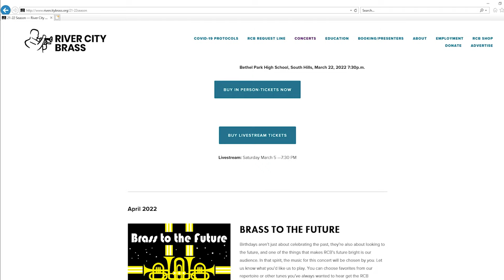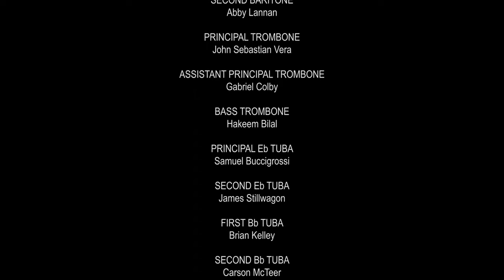3 Reasons why Brass Band Music is THE BEST!!! Gealforce, Highland Cathedral & The Emerald Isle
We'd like to wish everyone a Happy St. Patrick's Day with some really cool up close brass band moments from our "Celtic Connections" series, featuring technical and complex "Gealforce" by Peter Graham, the gorgeous "Highland Cathedral" by Michael Korb & Ulrich Roever with the Carnegie Mellon University Bagpipes and very energetic "The Emerald Isle" by S.Malone. Hope you enjoy and please consider supporting our musicians

Trust - Franklin Press Co.
WordWrite
Allegheny Regional Asset District

Our Musicians:

ARTISTIC & GENERAL DIRECTOR - James Gourlay
PRINCIPAL EB SOPRANO CORNET - Shawn Wilson

PRINCIPAL CORNET & CONCERT MASTER -
Josh Boudreau
SOLO CORNET -
Scott Nadelson

SOLO CORNET & MUSIC LIBRARIAN - Jeffrey Nicodemus

SOLO CORNET - Joseph Perrino
REPIANO CORNET - William Hughes
FIRST CORNET -
Adam Leasure
FIRST CORNET - Mark Custer
SECOND CORNET - Stephen McGough
SECOND CORNET - Samantha Croach
PRINCIPAL FLUGELHORN & RCYBB CONDUCTOR - Drew Fennell
PRINCIPAL HORN - Jason Allison
SECOND HORN - Kenneth Russo

PRINCIPAL EUPHONIUM - Algirdas Matonis

EUPHONIUM - Michael Dingfelder
FIRST BARITONE - Ross Cohen

SECOND BARITONE -
Abby Lannan

PRINCIPAL TROMBONE - John Sebastian Vera

ASSISTANT PRINCIPAL TROMBONE -
Gabriel Colby

BASS TROMBONE - Hakeem Bilal
PRINCIPAL Eb TUBA - Samuel Buccigrossi
SECOND Eb TUBA - James Stillwagon

FIRST Bb TUBA -
Brian Kelley
SECOND Bb TUBA - Carson McTeer

PRINCIPAL PERCUSSION -
Richard Parsons
PERCUSSION - Paul Evans
PERCUSSION -
Philip R. Webster

0:00 - Gaelforce - P. Graham
1:44 - Highland Cathedral - M. Korb & U. Roever
3:24 - The Emerald Isle - S. Malone
4:44 - Outro
4:47 - Support Our Musicians
5:06 - Credits